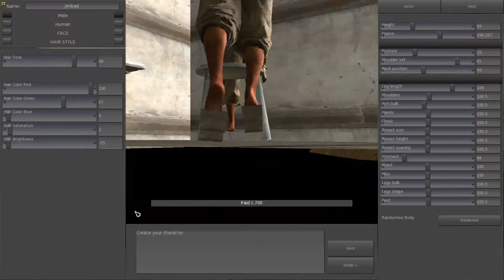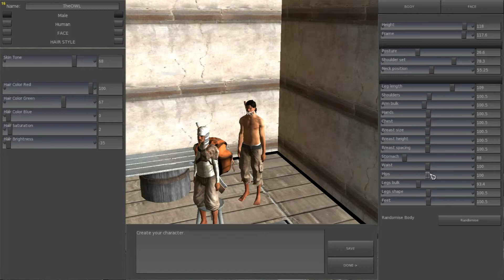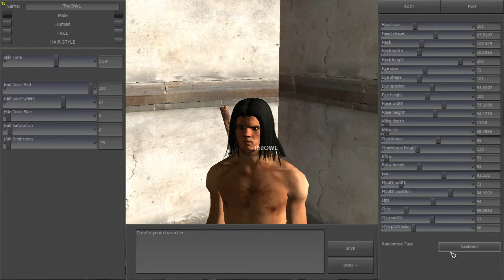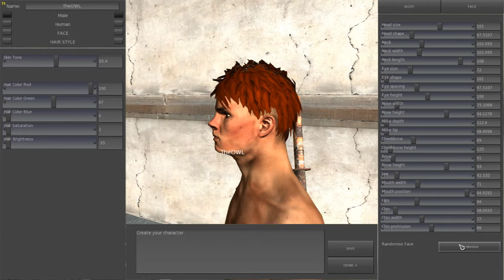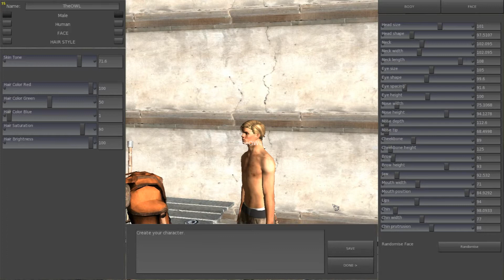Kenshi 18. Новый член команды.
Русский летсплей по Kenshi.